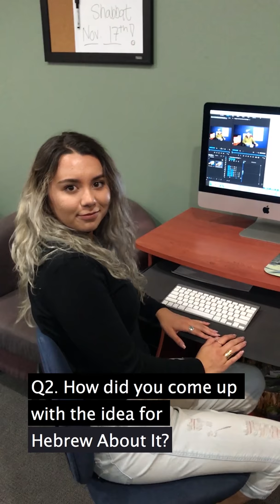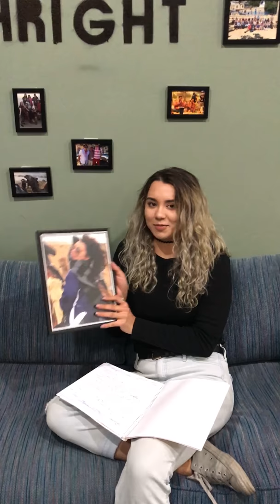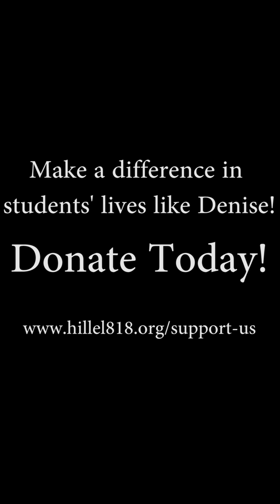18Q Denise Vega